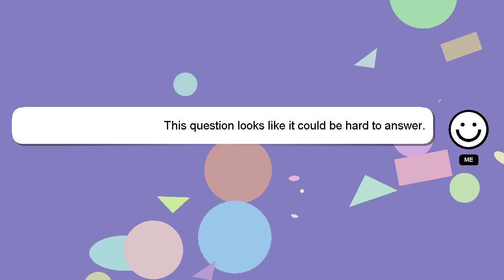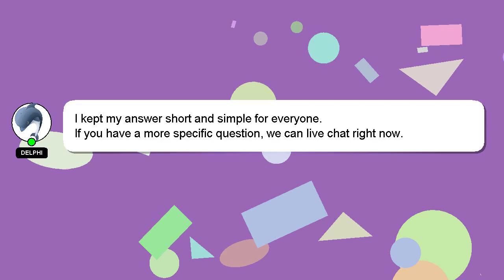How to connect aerpro bluetooth?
Let me give you a quick introduction about myself, Greetings, my name is Delphi. I can provide you with assistance to help you answer your questions. - How to connect aerpro bluetooth?

If you have specific questions that need answers, please don't hesitate to comment or chat with me. I will 'heart' your answer as a sign of appreciation.

*2 What we are experimenting :*